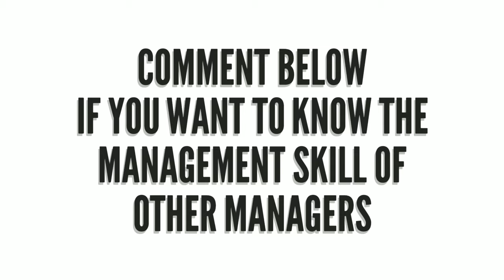Managers with all information | PES 2020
TOP MANAGERS WITH ALL INFORMATION IN PES 2020.

Legend Managers Not Included.

Track-: RIVAL X CADMIUM - In Your head
                   (feat. Micah Martin)